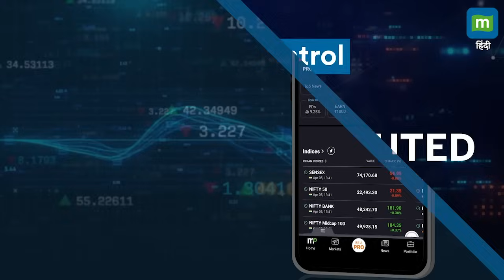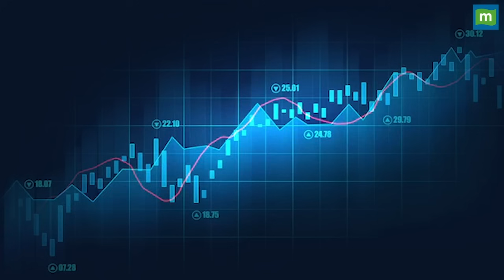Budget Stock Picks: बजट से पहले क्या इन शेयरों की चमकेगी किस्मत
Budget Bonanza Stock Ideas | Union Budget 2024|कौन से Stock में किया निवेश तो आगे के लिए होगा फायदा?  Budget 2024 का बाजार में किन स्टॉक्स पर दिखेगा सबसे ज्यादा असर? क्या है बाजार का Budget कनेक्शन?